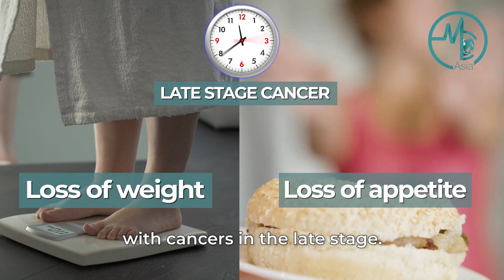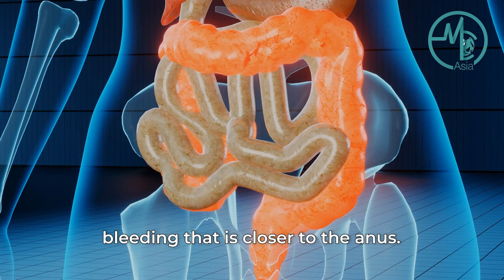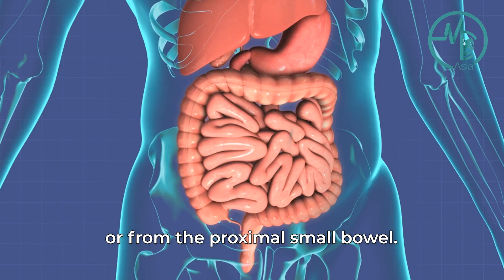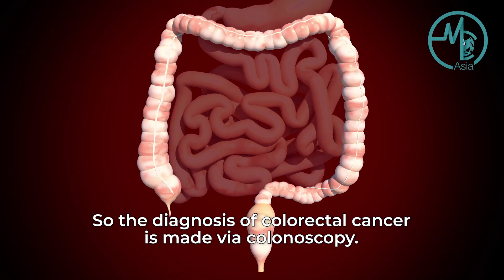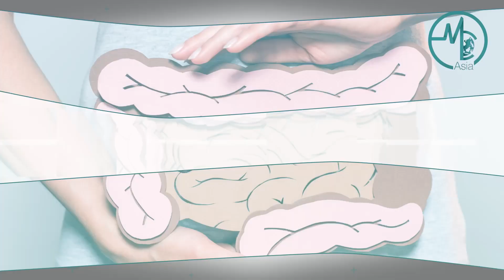What You Need to Know About Colon Cancer | Dr Sim Hsien Lin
March marks Colorectal Cancer Awareness Month. Did you know, more than 27,000 people under age 50 will be diagnosed with colorectal cancer in 2030? At the same time, 68% of deaths from colorectal cancer could be prevented with screening!

Let's hear more about colorectal cancer from Dr Sim Hsien Lin, consultant general surgeon (Colorectal Surgery) from Singapore O&G (SOG) Healthcare, as she takes us through a brief explanation of colorectal cancer - from the signs and symptoms; to the risk factors, diagnosis and treatment options.

0:17 -- 1. Introduction to Dr Sim Hsien Lin
0:30 -- 2. What is colorectal cancer?
1:04 -- 3. What are the symptoms of colorectal cancer?
2:04 -- 4. What does blood in the stool mean?
3:23 -- 5. What are the risk factors for colorectal cancer?
4:51 -- 6. How is colorectal cancer diagnosed?
5:06 -- 7. What are the treatment options for colorectal cancer?
5:58 -- 8. Can colorectal cancer be cured?

Medical Channel Asia is also now on TikTok!